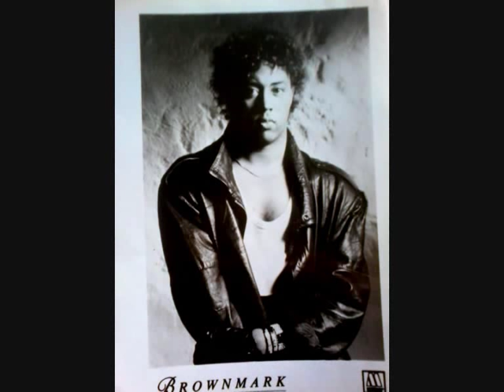Brown Mark : My Baby Girl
Track from Syx Mil Breach !

BrownMark's new album !!! This is The bomb!